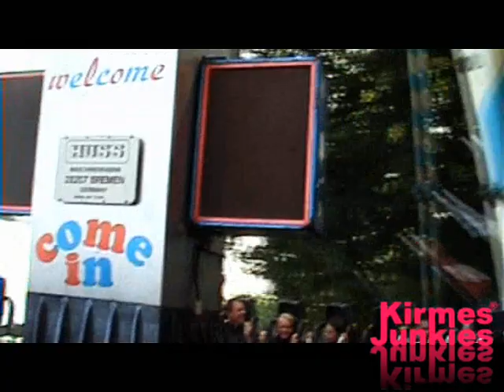Frisbee - Goetzke (Onride) - Kirmes-Junkies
Onride vom Frisbee von Goetzke in Düren auf der Annakirmes 2007.

Copyrigt 2007 by Kirmes-Junkies.de (Monofix.de - Frisbee-Fans.de)